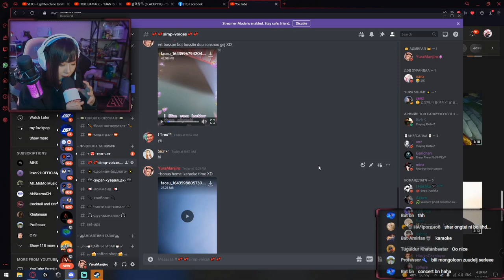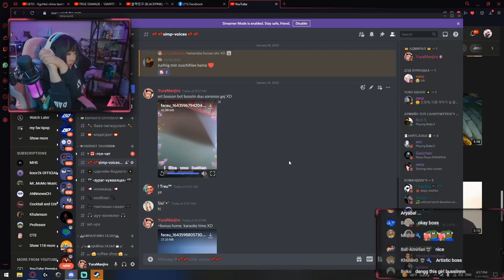Улсын тэргүүний уран сайханч